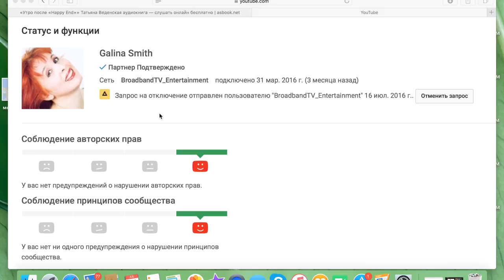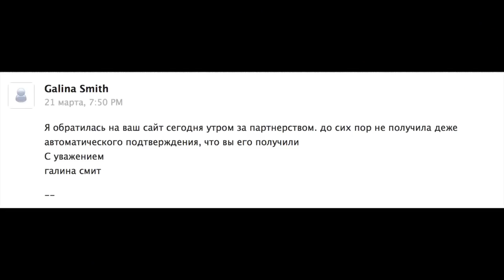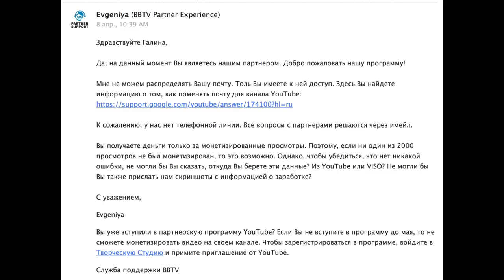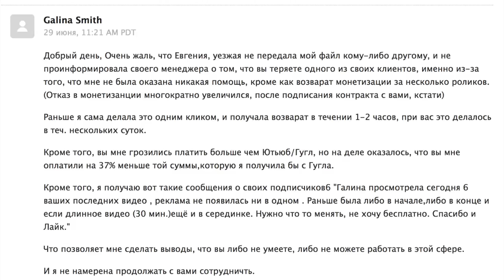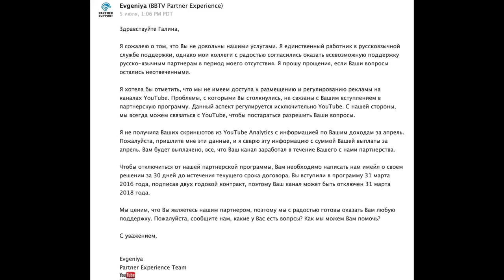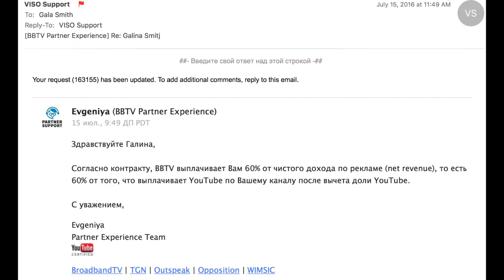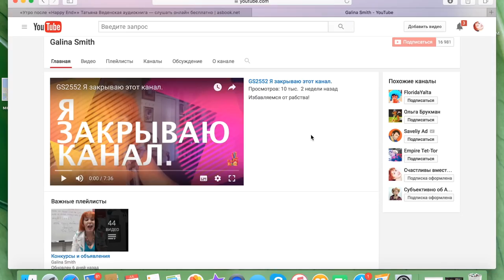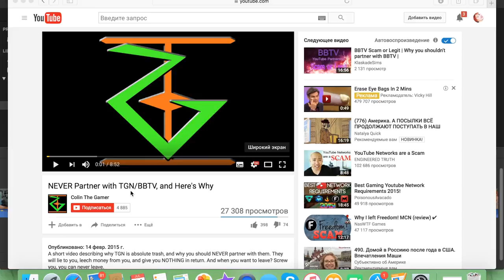The truth about affiliate program. BBTV scammers! (Video von)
ролик:GS2595 BBTV Скамер! Правда о партнёрке. Мой опыт.